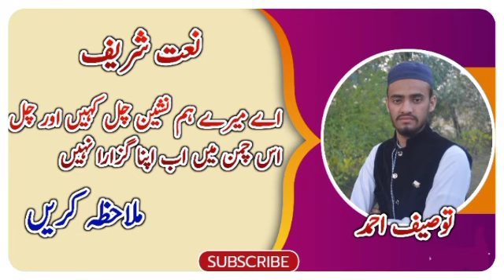اے میرے ہم نشین چل کہیں اور چلاس چمن میں اب اپنا گزارا نہیں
اے میرے ہم نشین چل کہیں اور چل
اس چمن میں اب اپنا گزارا نہیں